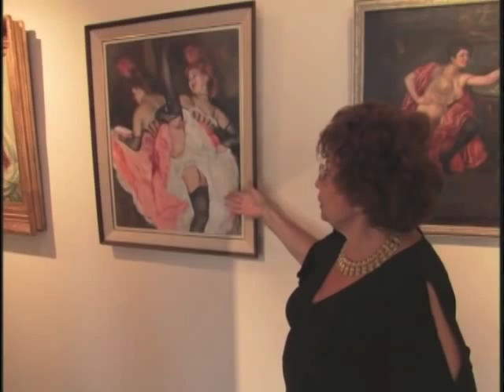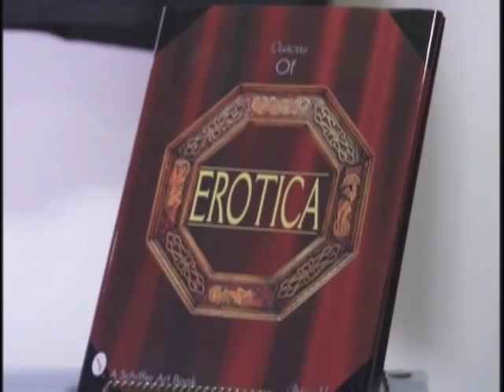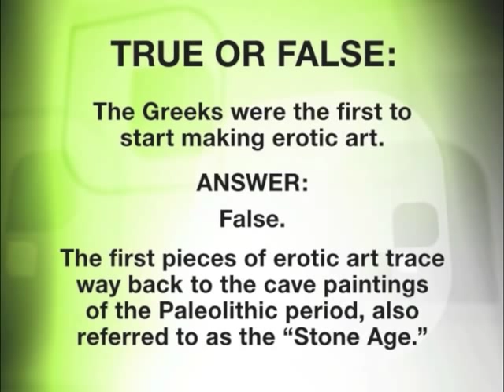World Erotic Art Museum